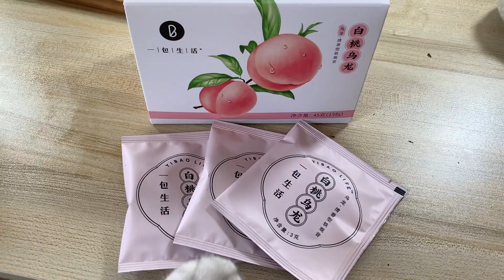【Cooking Cat】Japanese rice balls | おにぎり | 料理猫王日式饭团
おにぎり
My Cat cooked some Japanese rice balls~